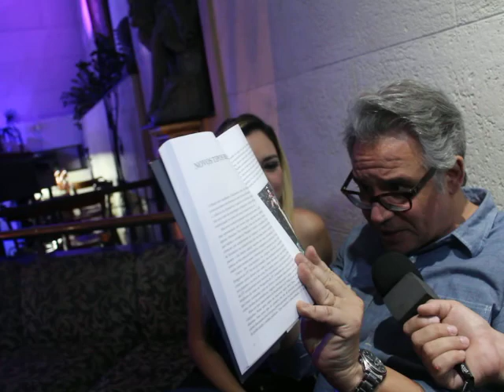Rouba Brasil livro (Hubert ex Casseta e Planeta) Renato e Ana J1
Lançamento do Livro Rouba Brasil de Agamenon Mendes Pedreira
com Hubert de Carvalho Aranha na Boate Bahamas
Repórteres: Renato Abate e Anna Paula  Pessoa
Vídeo e fotos: Ricardo Marujo (facebook)  e Leandro Queiroz
14/12/2015